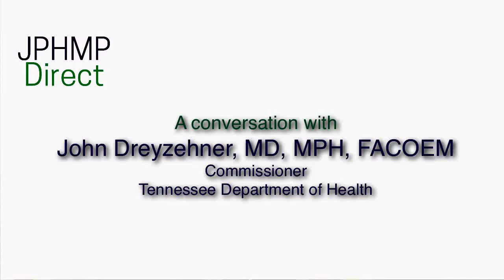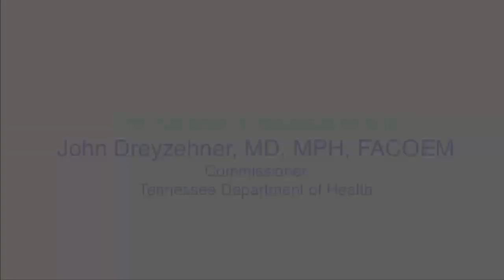A Conversation with John Dreyzehner, MD, MPH, FACOEM, Commissioner, Tennessee Dept. of Health, pt. 1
Dr. John Dreyzehner, Commissioner of the Tennessee Department of Health, speaks with Dr. Justin B. Moore, Associate Editor of the Journal of Public Health Management & Practice, in this first installment of three videos whereby Commissioner Dreyzehner discusses the rationale behind his focus on primary prevention.